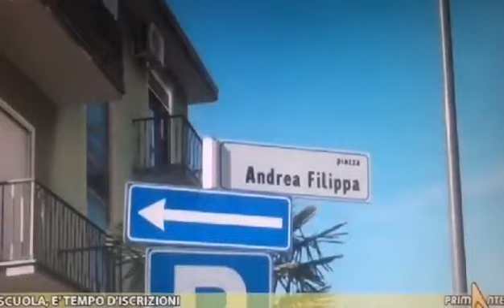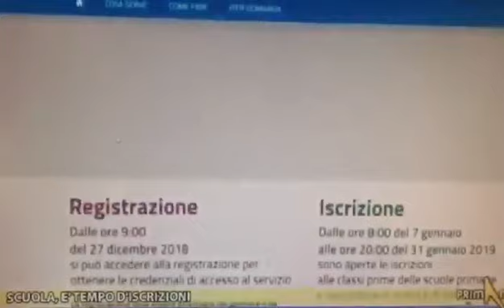Open Day alla Scuola Media Garelli (Tetti Francesi--Rivalta - Torino)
Nel TG di PrimantennaTv la brava giornalista Paola Caramella, dopo avere parlato in generale delle nuove iscrizioni scolastiche ci porta alla Scuola Media Garelli per presentare l'Open Day di sabato 19 gennaio 2019. Servizio di Carlo Buonerba, aiuto riprese lo studente Mario Vinetti. Intervista: Professoressa Germana Golia (Vicepreside Scuola Secondaria di primo grado "Garelli")